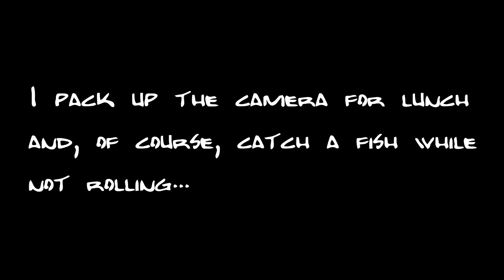Patagonia Fly Fishing for Brook Trout - ARGENTINA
Part 3 of our Patagonia Fly Fishing adventure takes us fly fishing for brook trout in the Andes mountains in a small stream in Argentina. Thanks to Andes Drifters for the trip